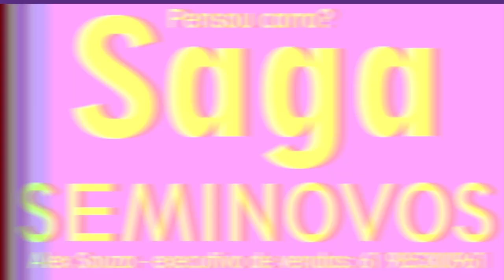CHEVETTE 6ZÃO ASPRO DO PILOTO GRAXA